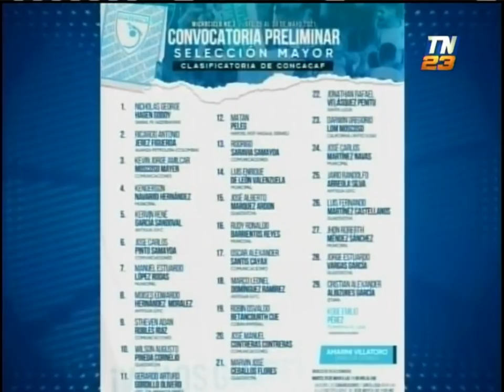Selección Nacional inició nuevo microciclo con miras a los venideros compromisos de la eliminatoria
La Selección Nacional inició un nuevo microciclo con miras a los venideros compromisos de la eliminatoria mundialista para Qatar 2022. El equipo guatemalteco se medirá a sus pares de San Vicente y las Granadinas y Curazao.